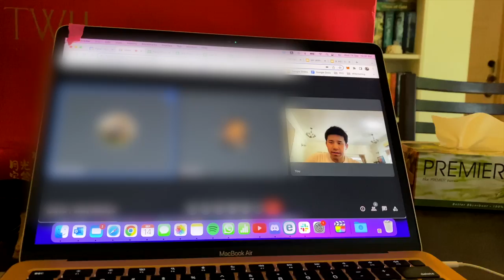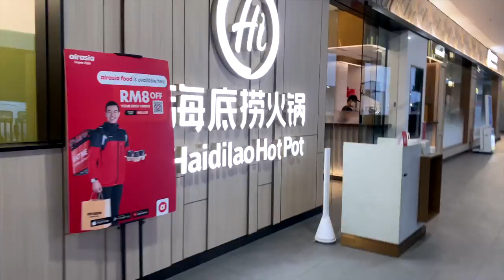[Kl Vlog] Macbook 14 unboxing, Gym routine, Work & Bday dinner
A week full of surprises

Gear:
Thumbnail editing on Canva